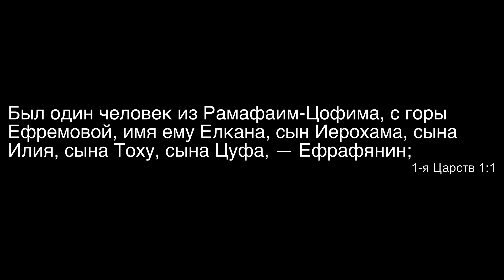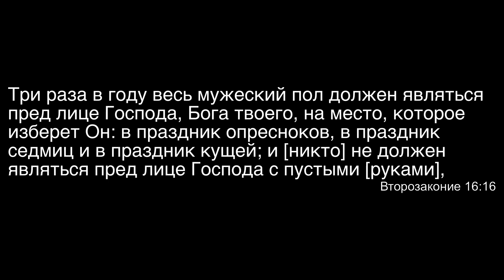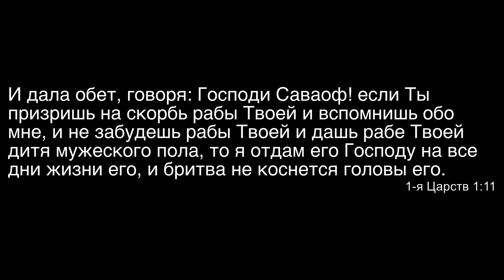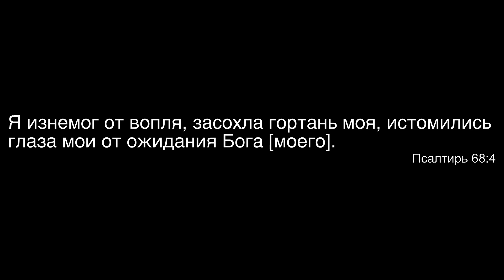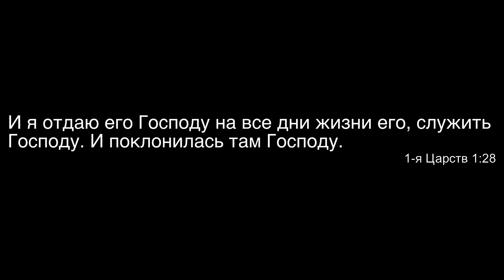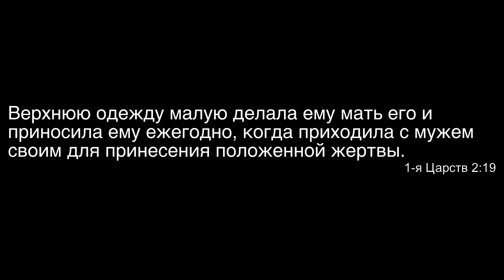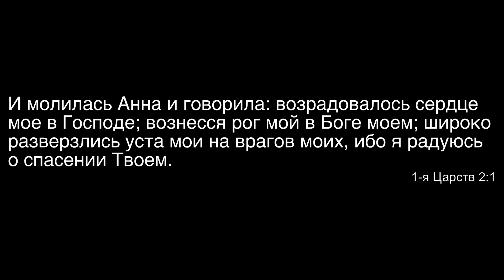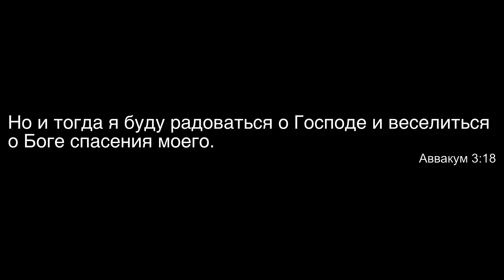"Что мне делать?" – Проповедь Михаила Низовцева 12 июня 2021 г.